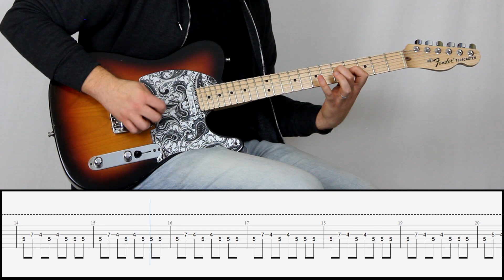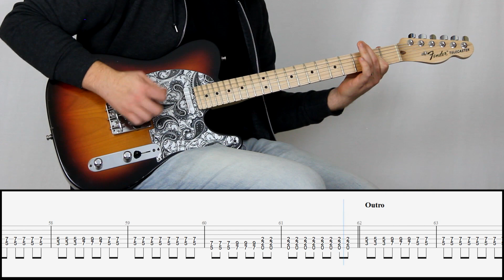MACHINE GUN KELLY - I THINK I'M OKAY | Guitar Cover Tutorial (FREE TAB)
MACHINE GUN KELLY -  I THINK I'M OKAY
From his album "Hotel Diablo"
Guitar cover / lesson by Etienne de Loriol
Fender Telecaster Highway One

If you have any suggestions, improvements, or even requests let me know!